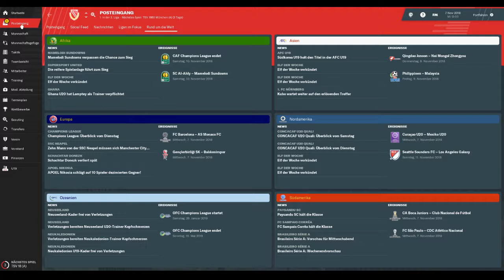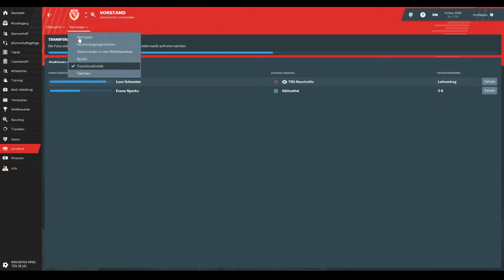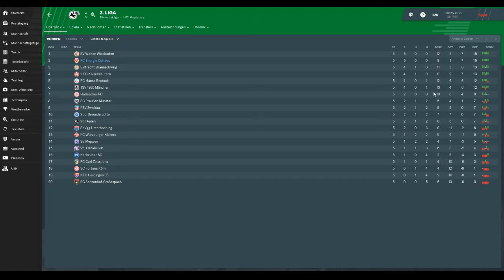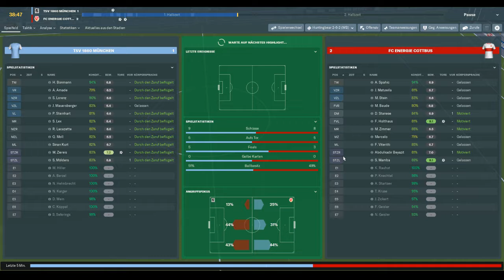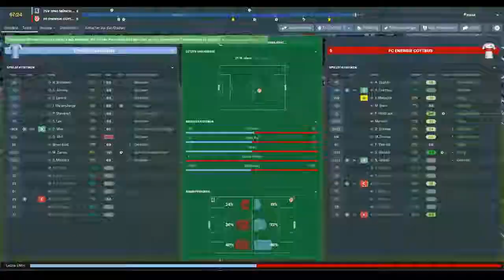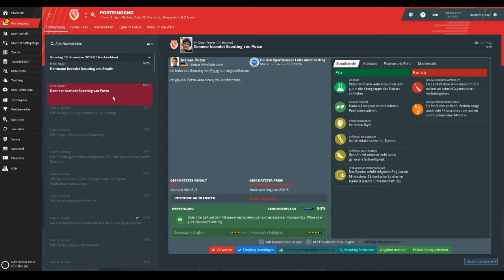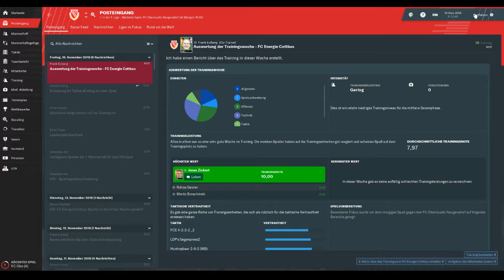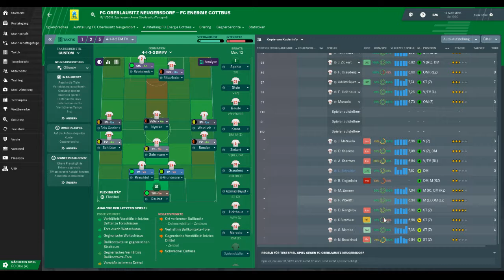#24 Football Manager 2019 (German) - Lernunfähige Abwehr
3. Liga vs. TSV 1860 München (A)